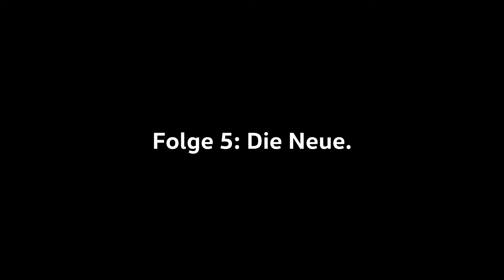Allem gewachsen. Folge 5: Die Neue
Kommen neue Kollegen ins Team, dann läuft im Büro der Flurfunk auf Hochtouren. Wird der oder die Neue reinpassen?

Allem gewachsen. Der neue Touran.

Entdecken Sie den Neuen, der in das Anforderungsprofil jeder Familie passt.